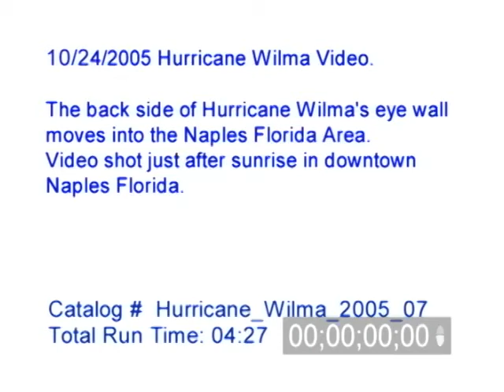Hurricane Wilma Video, 10/24/2005, Naples Florida - Part 7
Hurricane Wilma Video - 10/24/2005 - Naples Florida. The back side of Hurricane Wilma's eye wall moves into the Naples Florida Area. Video shot just after sunrise in downtown Naples Florida.

Catalog #: Hurricane_Wilma_2005_07